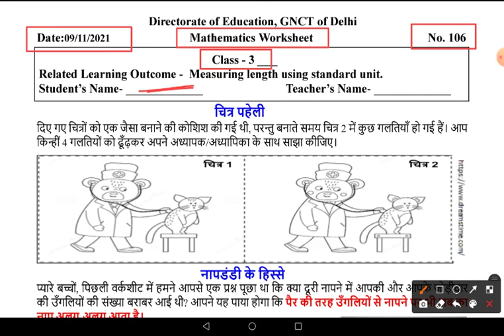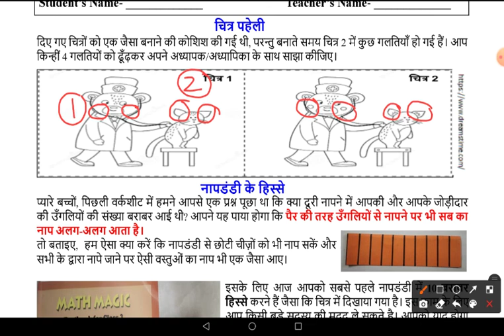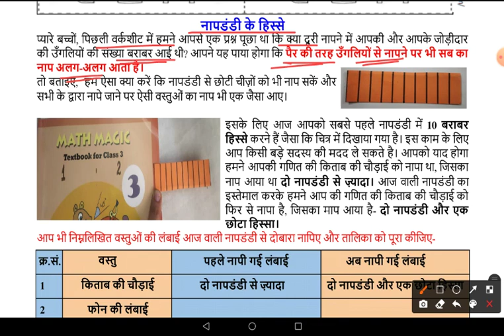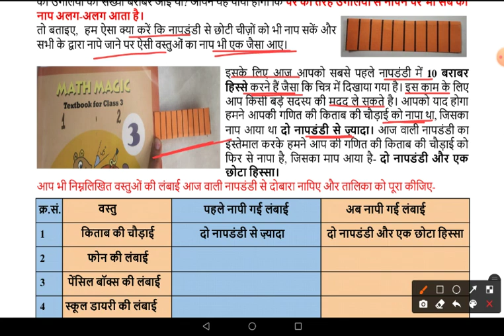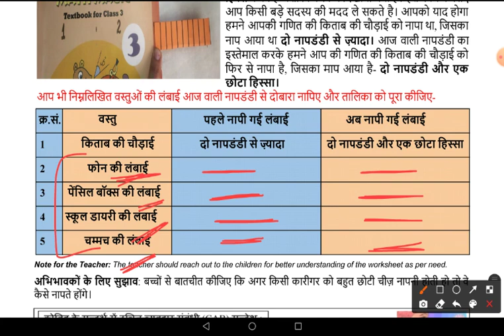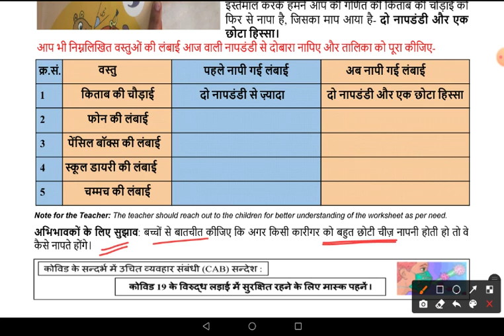DOE Worksheet No 106 ॥ Class 3 ॥ 09.11.2021 ॥ Mathematics,गणित ॥Measuring length using standard unit